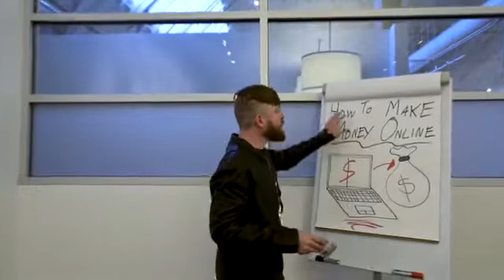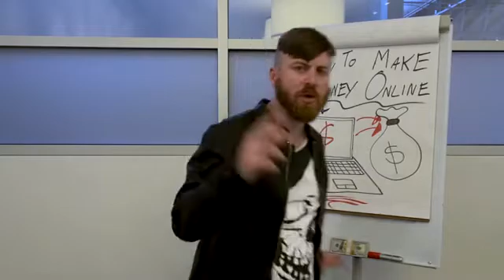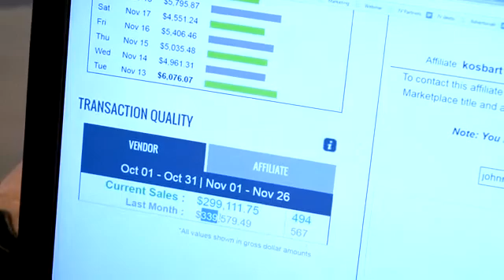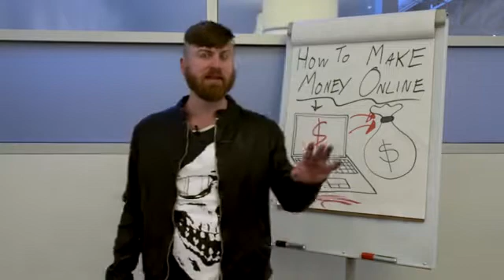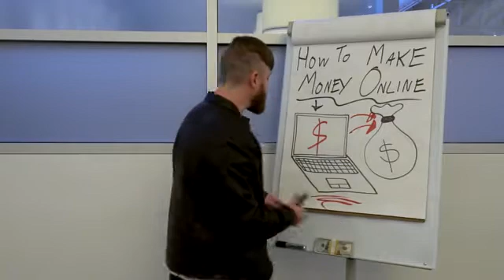HOW TO DOWNLOAD VIDEOS FROM FACEBOOK MAC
HOW TO START OUT A WILDLY PROFITABLE SEVEN FIGURE MARKETING BUSINESS.

How to download videos from facebook mac google chrome entrar a ami facebook download facebook android 3

Download video from facebook mac software how to download videos from facebook to mac computer how to download private videos from facebook on mac

5 cd download · how to download private video from facebook mac  Tags: how to download videos from facebook using macbook how to download videos on my macbook air
How to download video from facebook mac free how do i download a video from facebook on a mac download video from facebook mac os x

 KW: download video from facebook macbook how to download video from facebook mac os x

Imágenes de: How To Download Private Video From Facebook Mac

How to download videos from facebook using macbook how to download youtube videos on a macbook air how to download facebook videos on macbook pro

Pics of How To Download Video From Facebook Mac Free
How to download video from facebook mac os x

 Búsquedas relacionadas con How To Download Private Video From Facebook Mac
Products 1 - 6 of 6 - how to download video from facebook mac os x facebook forze new emoticons on facebook chat 2012 facebook video calling app for windows.

CLICK HERE FOR YOUR FREE TRAINING NOW : secretaffiliatesystem1.com